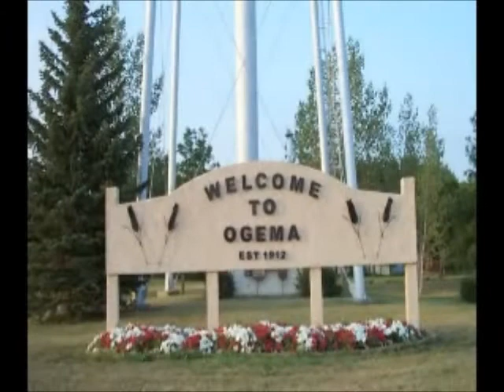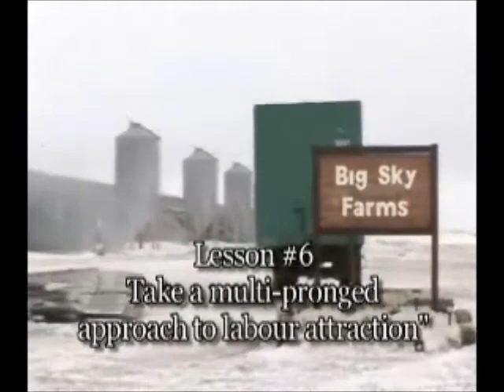Dwight Percy's The Ogema Story